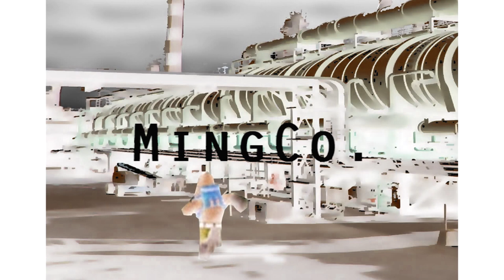MingCo. Theme in G-Major 1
Requested by KevinTheVideoMaker2022